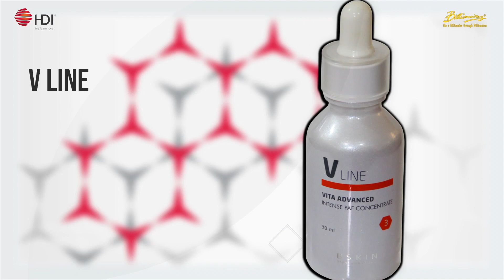Demo Produk HDI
Video demo produk HDI : V Line Serum, Clover Honey, dan Trimee II